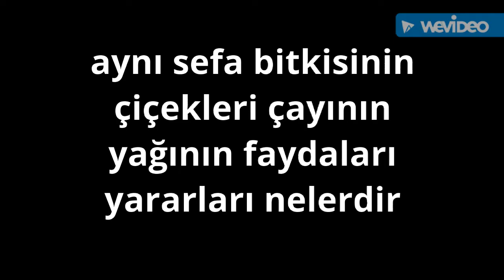Aynısefa bitkisi çiçekleri çayının yağının faydaları yararları nelerdir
Selam arkadaşlar bugünkü videomuzda sizlere trajyadan mersine gelirken konya şehirlerarası otobüs terminali civarında dinlenirken kanalımıza bu videoyu kazandırdık umarım begenirsiniz